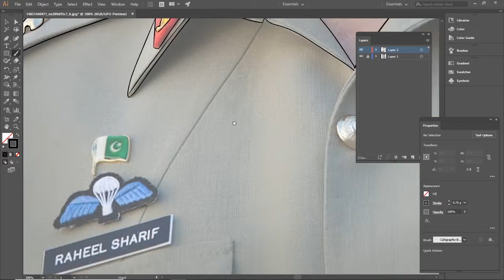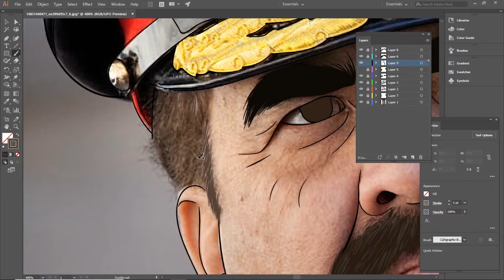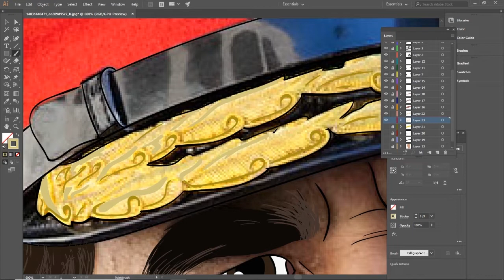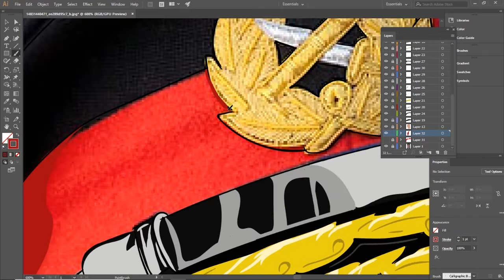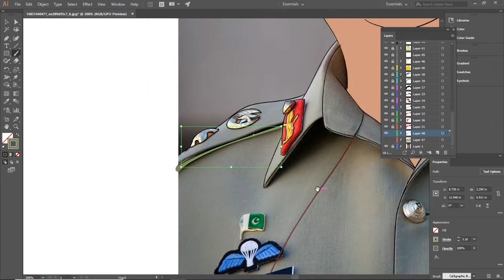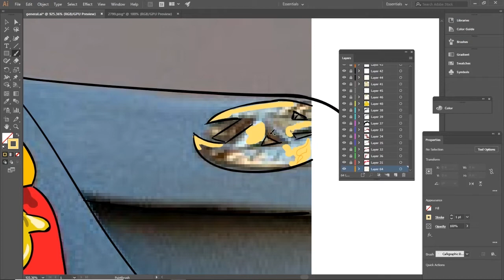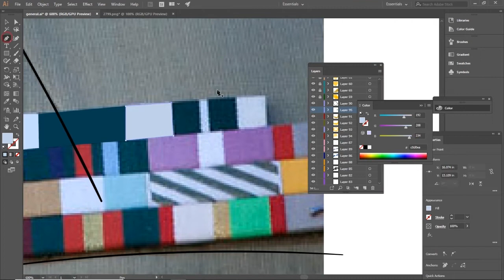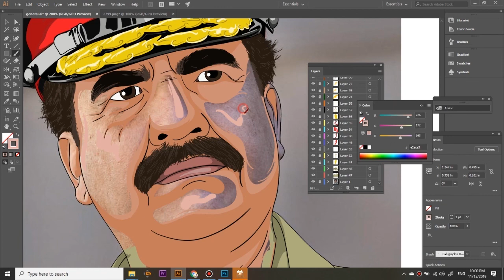Vector Cartoon Portrait - Illustrator workflow ( General Raheel Sharif )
Raheel Sharif, NI, HI, is a retired Pak Army general who served as the 9th Chief of Army Staff of the Pakistan Army, from 29 November 2013 to 29 November 2016. He currently serves as the Commander-In-Chief of Islamic Military Counter Terrorism Coalition, a 39-nation alliance of Muslim countries.